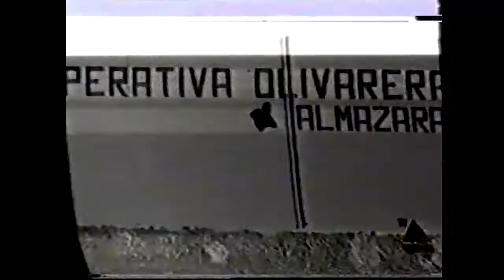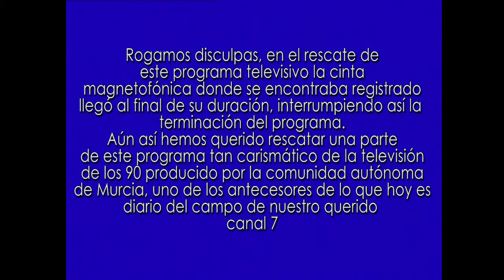Tele Campo Ed 100 26 12 91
Programa producido por la comunidad autónoma de la Región de Murcia en los años 90 donde se repasaba la actualidad agropecuaria de nuestra región, colaborando además un jovencísimo Ismael Galiana en las entrevistas.